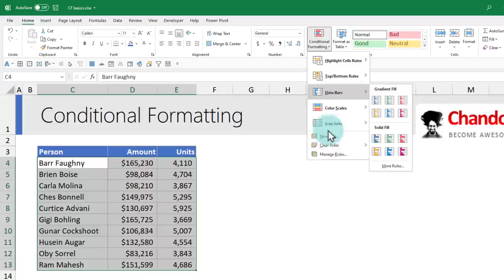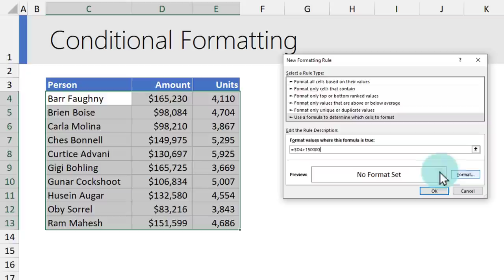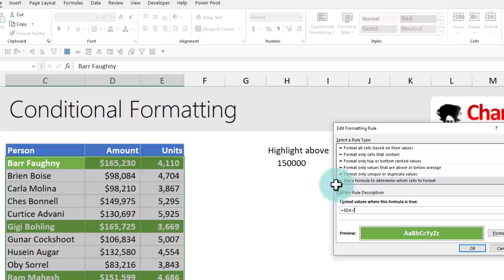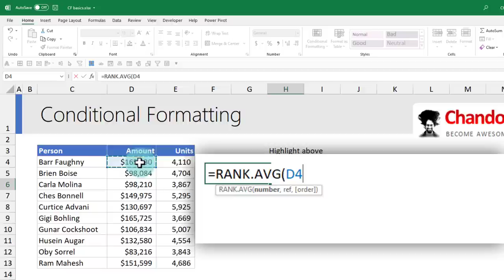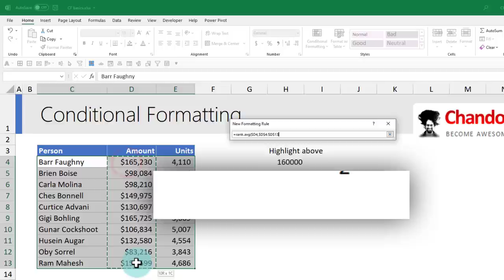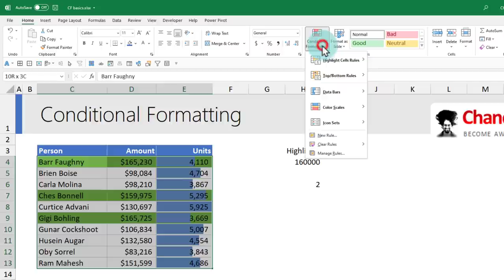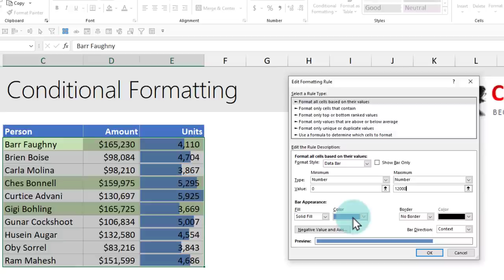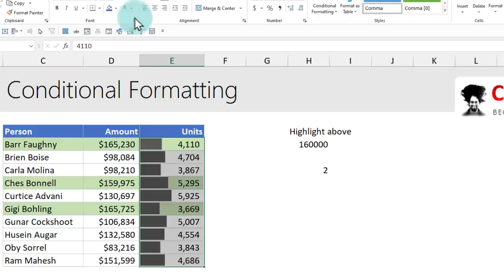5 Conditional Formatting tips to make you a rock star at work 🤘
Aah... Conditional Formatting. My most favourite feature of Excel. In this video, let me reveal 5 AMAZING tricks to make you a rock star at work.

The five tips are,
1) How to highlight top 3 items & Bottom 3 items
2) Highlight data where sales more than $150,000
3) Highlight top 3 sales persons with CF Formula rule
4) Using Data Bars to add in-cell visualization
5) Creating a stylish report with conditional formatting

Video timestamps ⏱👉
0:00 - Introduction
0:25 - Highlighting top 3 sales values
1:35 - Highlighting bottom 3 sales values
2:48 - Formula based rule for highlighting sales above $150k
5:09 - Using an input cell to control the format rules
6:26 - Formula rule for highlighting top 3 sales values (RANK.AVG)
8:45 - Adding Databars to instantly visualize your data
9:36 - Making an eye-catching report with CF tricks

More videos on CF 🟩🟫🟪🟦🟧🟨
Add color to your spreadsheets with these amazing CF tricks.